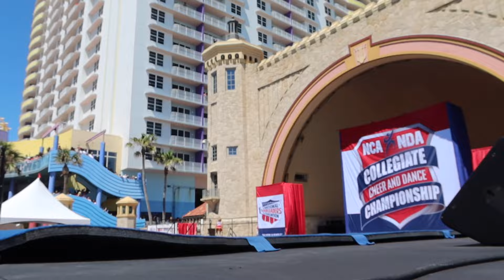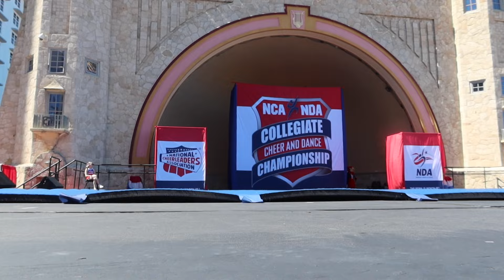Daytona Vlog 2024 I NCA I Louisville Large Coed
Q&A:
- Are you guys twins? Yes
- How old are you? 20
- What grade are you in? College sophomores